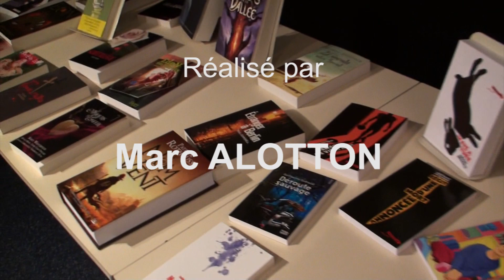LékriDézados : "Le secret de l'ange" par Sarah